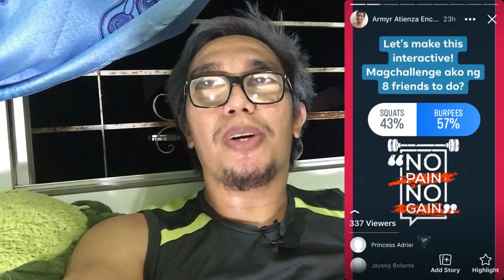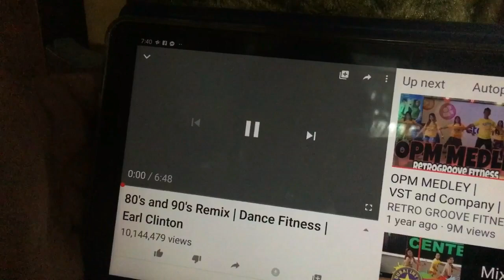Social Media Followers Control My Life for a Day | Part 2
Napa zumba ako ng wala sa oras.